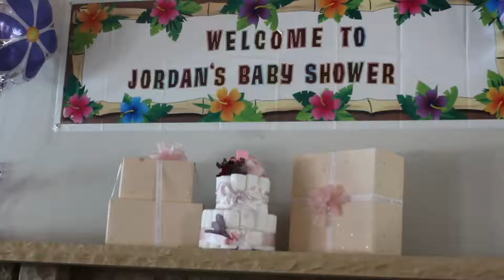Welcome Baby Jordan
Uncle mell baby girl